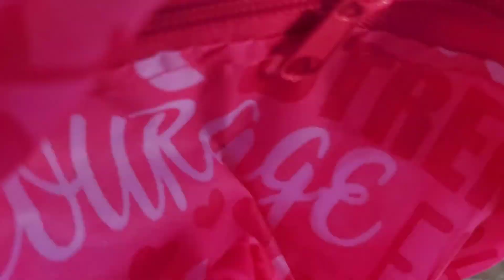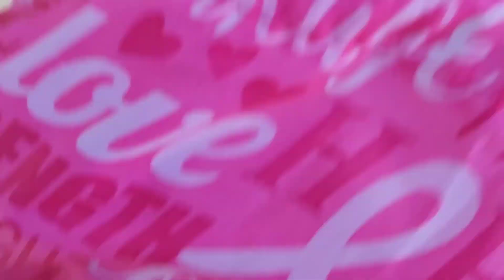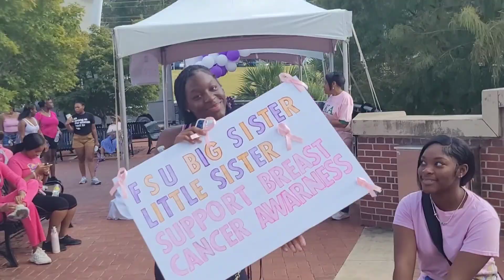Breast Cancer 🎀 Walk, Pedicure, Braids Retouch